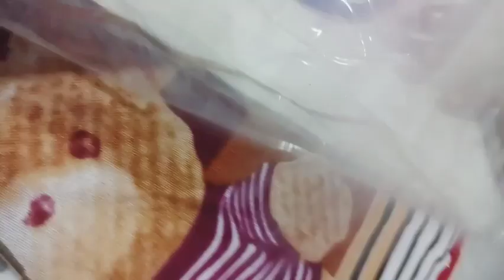ASMR || JEWELRY COLLECTION || With The Tinkling Of Bangles○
loveyourself98channel
ASMR CHOOSING JEWELRY FOR YOU
ASMR MY RINGS THAT PEOPLE ARE ALWAYS COMMENTING ALEXGLITTERASMR
PACKING ORDER ASMR SMALL BUSINESS TIKTOK COMPILATION DOZERASMR
ASMR 1920S JEWWLRY STORE (SOFT SPEAKING /WHISPERING GOSSIP GIFT WRAPPING) GOODNIGHT MOON
GOLD DEALER ADMR SOFT SPOKEN SHOWCASING TESTING SIZING
ASMR SELLING YOU RAPPER JEWELRY PART 2 NICEST SALESMAN MATRY TINGLES
ASMR MY JEWELRY COLLECTION UP CLOSE WHISPERED FOR SLEEP AND TINGLES
ASMR GIRL JEWELLRY ASMR SOUNDS TRENDING SHORTS SHORTS TIDAY TRENDING VIRAL JEWELRY CLOVER CHRISTMAS JEVILYCO
ASMR DIAMOND TAPPING
ASMR JEWELLERY COLLECTION SHOW & TELL WHISPERED TAPPING & ALLLLL THE TINGLES
ASMR EAR DECORATING & JEWELLRY FIXING CUFFS EARRINGS NECKLACES BEHIND EAR HAIR TUCKING
ASMR HOME SHOPPING TV JEWELLERY ASMRTINGLEPLAY
ASMR ETHEREAL TINGLY JEWELRY UNPACKING & TRY ON WITH JEWELRY FROM LIFE SATRANGI ANGEL ASMR
asmr jewelry
asmr jewelry collection
asmr jewelry packing
asmr jewellery store
asmr jewelry packaging
asmr jewellery making asmr jewellery collection
asmr jewellery sounds
asmr jewellery organizing